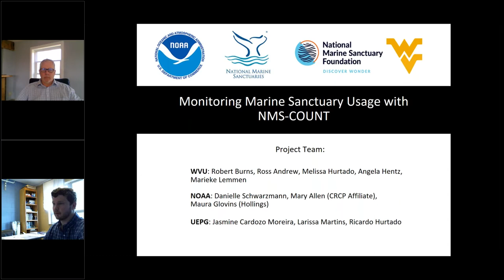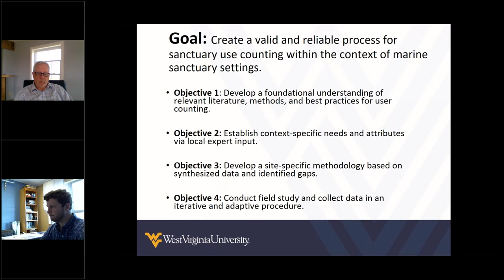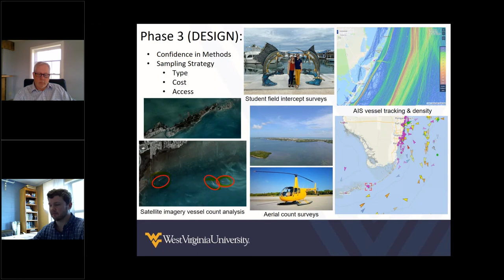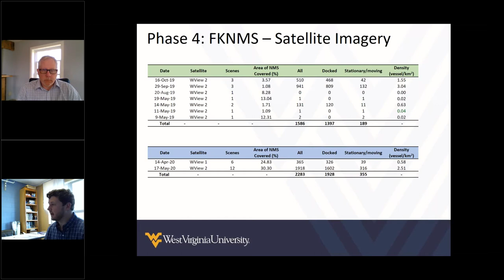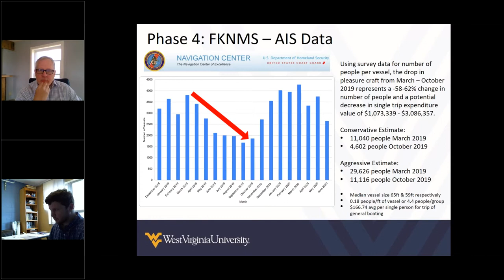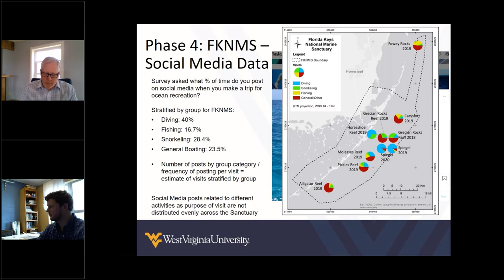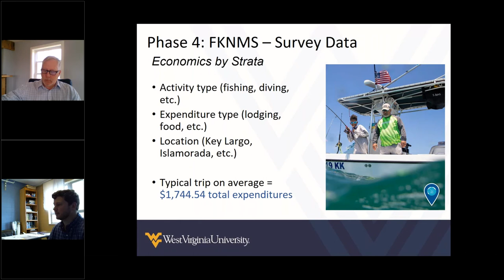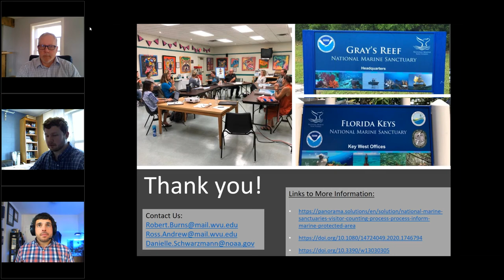Monitoring marine sanctuary usage with NMS-COUNT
Presented by: Robert Burns and Ross Andrew of West Virginia University

Visitor use drives change in both ecological and economic conditions in marine areas. The National Marine Sanctuary Visitor Counting Process (NMS-COUNT) was developed and conceptualized to address the needs of NMS managers for visitor counting and assessment. NMSs sites function as underwater parks in the US, and are federally protected for their diverse and exceptional biological and cultural resources. In open water areas, many NMS sites are accessible through almost infinite locations, so a rigorous set of methods to count those visitors, assess their activities, and evaluate their expenditures related to NMS site visitation is needed. The NMS-COUNT process considers the local context of sites and builds off the strength of each site using local expert panels to identify the most feasible visitor monitoring solutions. Pilot studies at Gray’s Reef NMS and Florida Keys NMS have produced thousands of visitor observations through wide arrays of sampling techniques. Traditional observation and counting methods are supplemented with specific survey questions and non-traditional techniques for visitor counting (e.g., acoustic signals, social media data, satellite imagery classification, vessel ID tracking data). The methods best suited to a specific site are pulled from the myriad of potential tools, producing a customized counting process that is tailored to the unique attributes of a specific protected area. The NMS-COUNT process can be customized to different marine contexts and holds great potential for learning about visitors in marine settings that are challenging to sample.